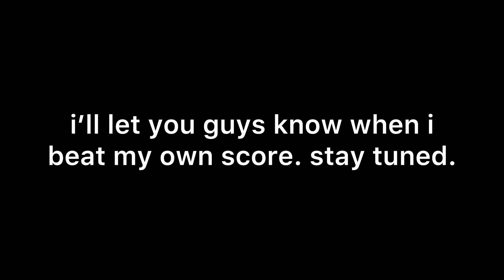ZigZag Gameplay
my zigzag gameplay attempting to beat my own high score. if any of you have or can beat it let me know and of course enjoy :)